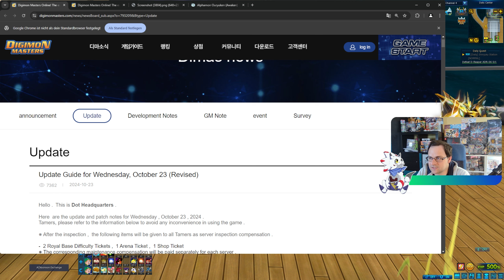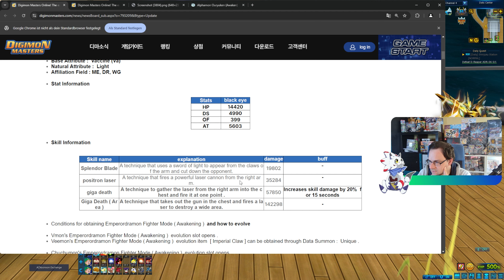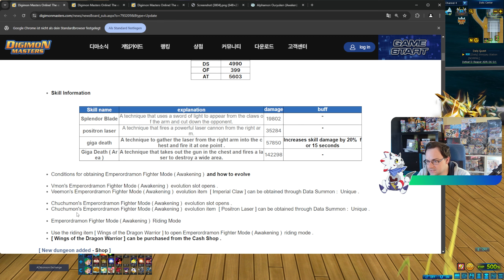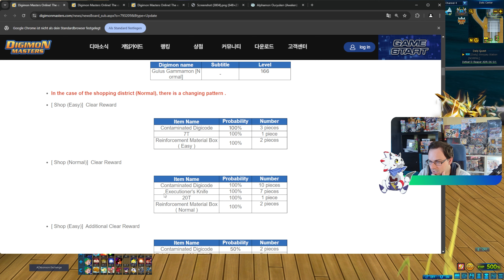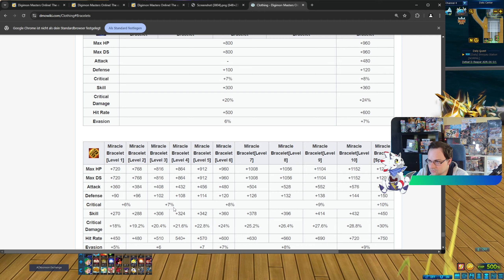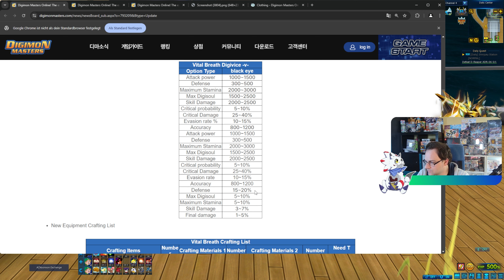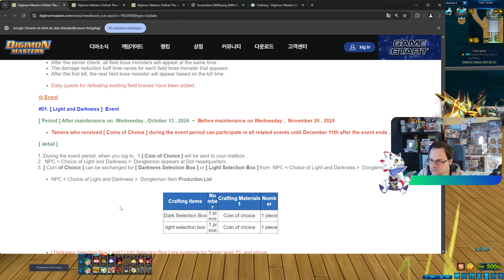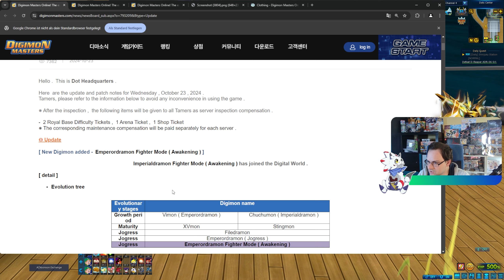Imperialdramon FM Awaken, GulusGammon Dungeon und Jumping Event auf KDMO!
Hier könnt ihr Kanalmitglied werden und exklusive Vorteile erhalten:
Man kann mir hier auch direkt Spiele von meiner Wunschliste kaufen